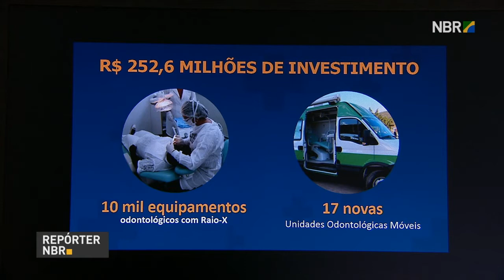Governo anuncia repasse de R$ 344 milhões para ampliar a assistência bucal no país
Repórter NBR 11H – 20.07.17:Prévia da inflação oficial de julho registra queda. Alimentação, bebida e transportes foram os principais responsáveis para a deflação do mês. Presidente Michel temer abre a  Reunião do Conselho de Ministros da Comunidade dos Países de Língua Portuguesa. E ainda: governo anuncia o repasse de R$ 344 milhões para ampliar a assistência bucal no país.